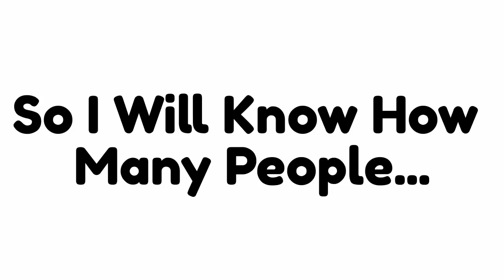Only Kids Can Hear The Sound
Only Kids Can Hear The Sound Roses Are Eed Violets Are Blue I Bet You Sub To Me But Don't Cheat Cause I'm Staring At You 👀 Hello Everyone, My Name Ss Mr.BoB 😉 Please, Subscribe And Turn Notifications On, To Help BoB.